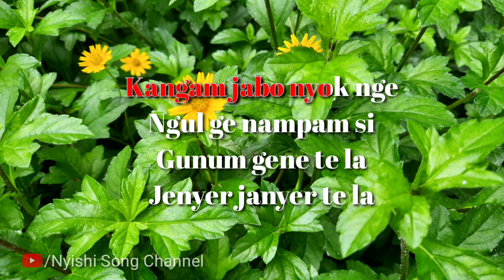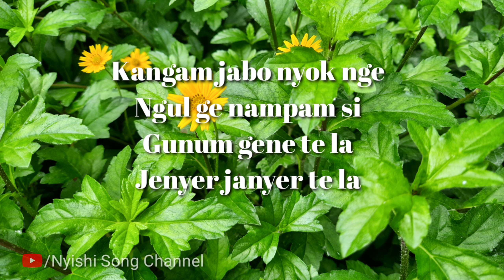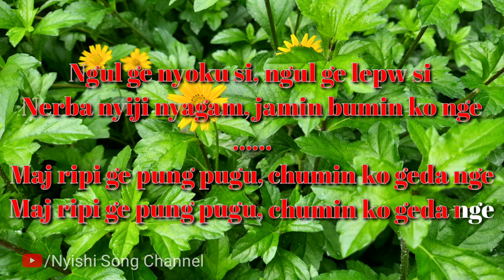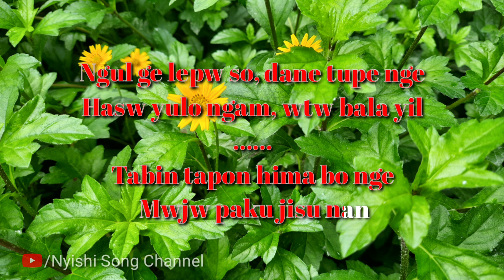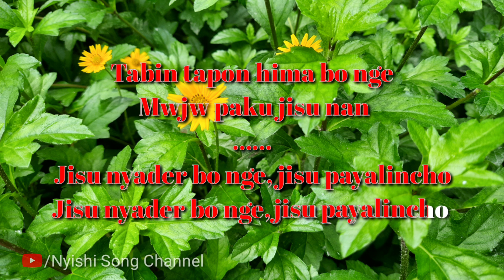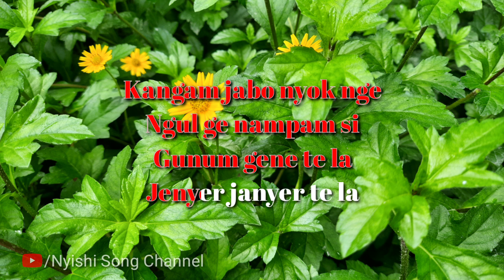Kangam jabo nyok nge || Karaoke with lyrics || Nyishi gospel song || By Teri Api & Taba Amik